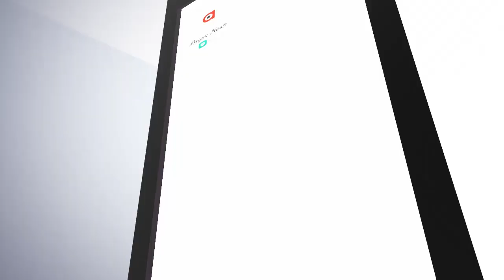ଜଗା ପାଖରେ ଭୋଗ ଲଗାଉଛି ପଦ୍ମ ଖସିଲା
ମୋ ନିଜ ପଇସାରେ ମୁଁ କିଛି କିଣୁଛି ବହୁତ ଖୁସି ଲାଗୁଛି...